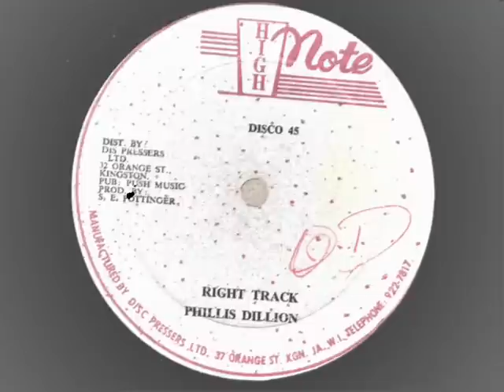phillis dillon - right track 12 inch - high note records 1978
Non-profit, educational or personal use tips the balance in favour of fair use. phillis dillon - right track 12 inch - high note records 1978 nice long version of this total classic ...enjoy! dedicated to lisa